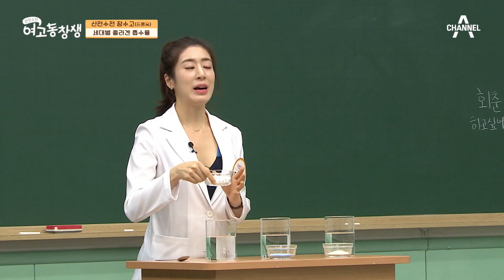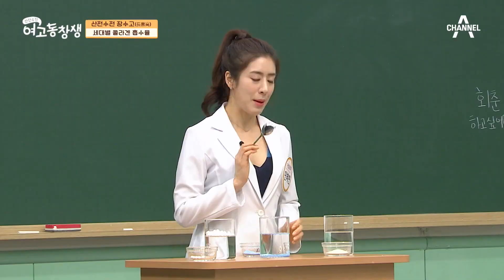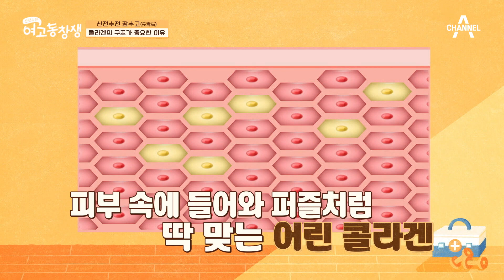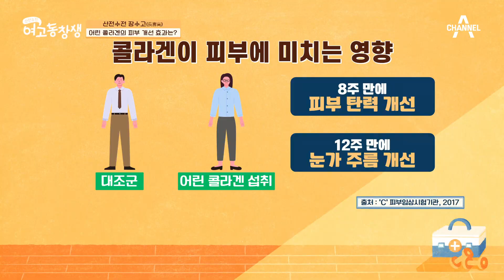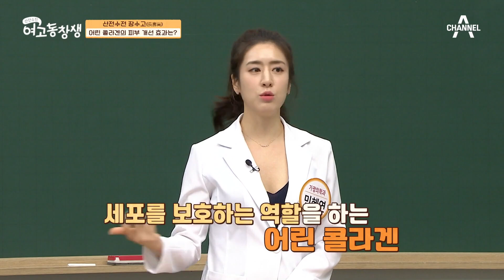섭취와 동시에 바로 흡수되는 3세대 어린 콜라겐! 어린 콜라겐의 피부 개선 효과는?! | 산전수전 여고동창생 85 회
콜라겐이 피부에 미치는 영향은
어떤 것이 있을까?